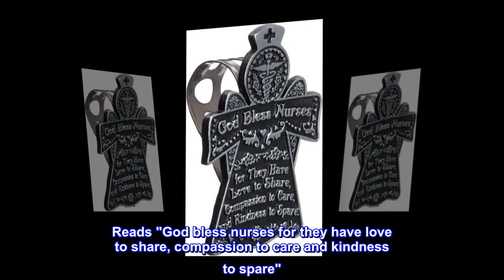Cathedral Art (Abbey & CA Gift Auto Visor Clip, Nurses, 2.1 inches, Silver - MOI Shop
Cathedral Art (Abbey & CA Gift Auto Visor Clip, Nurses, 2.1 inches, Silver

Reads "God bless nurses for they have love to share, compassion to care and kindness to spare"
Attach to your car or truck visor to hold papers and bring protection in your travels
Comes carded on a 3 by 4 inch card
High quality pewter material; includes clip on back
Cathedral Art is an industry leader for competitively priced occasion-driven, inspirational and impulse product. Whether you are looking for anniversary, baby or bereavement items or you are looking for impulse items such as visor clips, pocket tokens jewelry, we are your resource. Search Cathedral Art on for more items from our collection.

One of the best ones you’ll find
What’s not to appreciate. Show some love for the caretaker in your life or the caretaker of your loved ones. It’s meaningful and appreciated regardless of their beliefs.